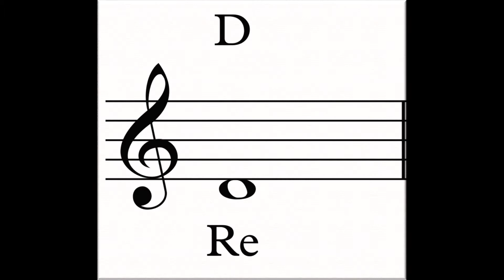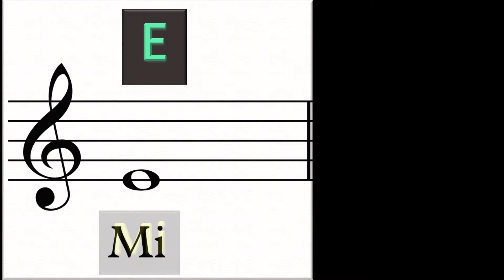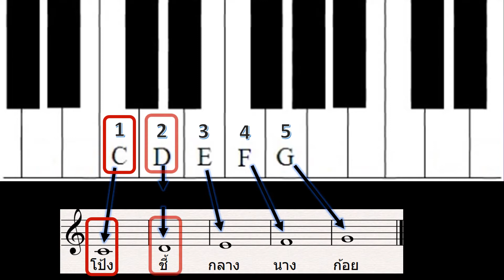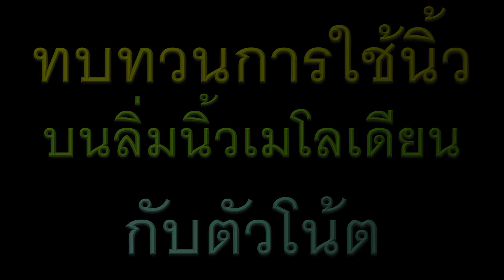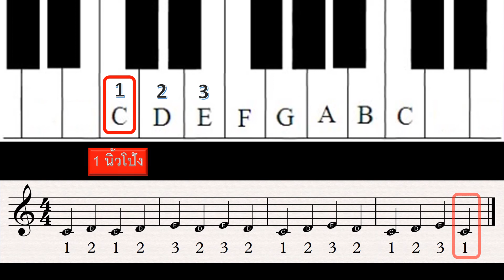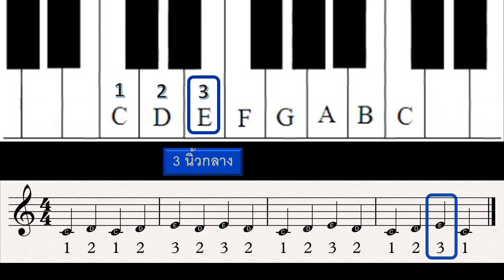อนุบาล Ep2 Melodion